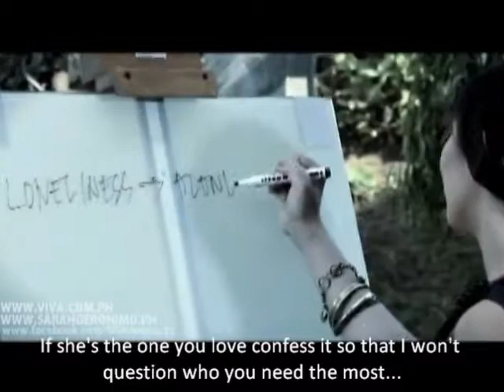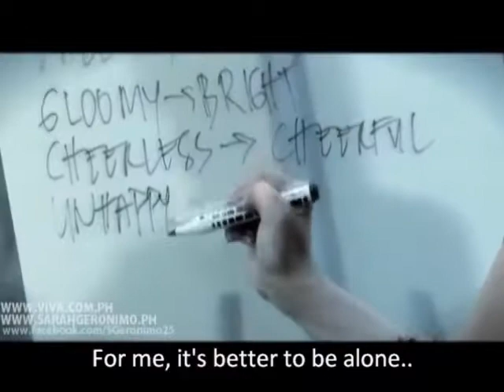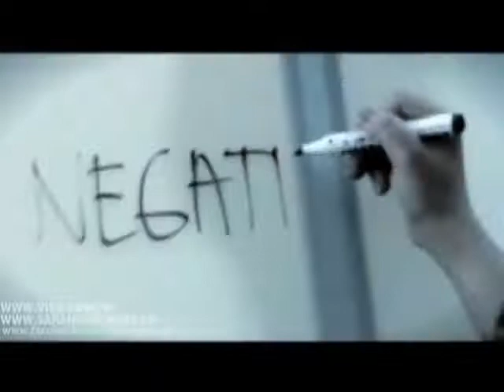Sarah Geronimo-Kung sya and mahal (Eng sub)